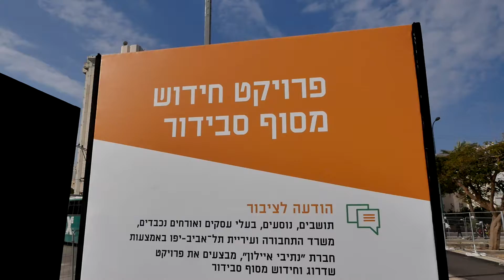שיפוץ מסוף סבידור תל אביב-נתייבי איילון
עמוס לוזון פרודקשן - צילום